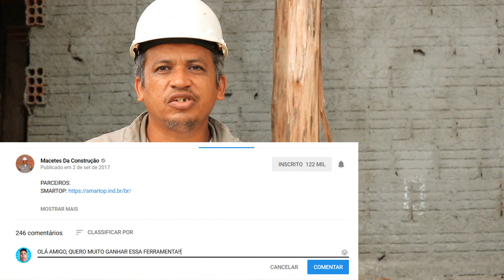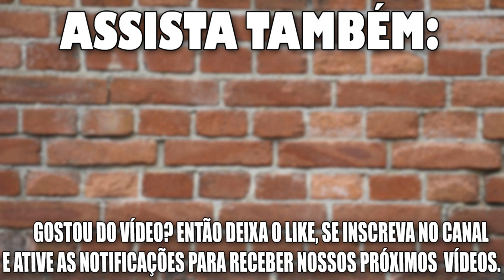VOCÊ QUER GANHAR UMA FURADEIRA? ASSISTA A ESSE VÍDEO!!